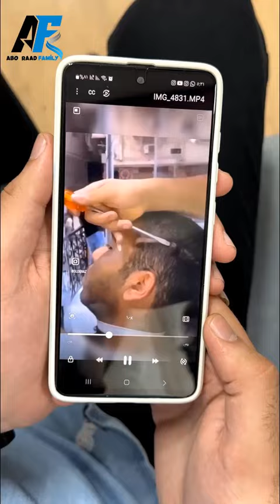فعلا لص غبي 😂 He is really a stupid thief